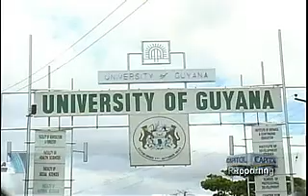UG To Improve Its Standards Then Look For Government Funds